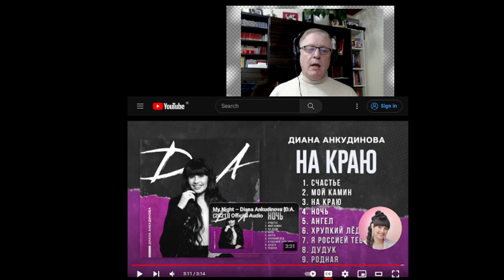C-C Euro Pop Music Diana Ankudinova - На краю ~ At the edge. 👍👍🤗